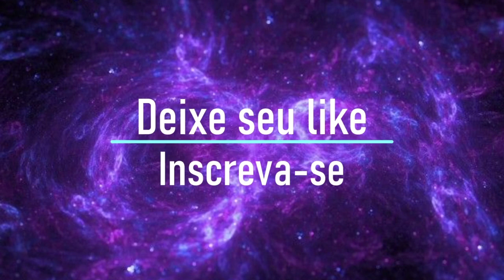REACT BRUNO BANDEIRA FOI COBRADO E VAI TER QUE PAGAR - ELE REVELOU O QUE É O ONE PIECE- Canal MangaQ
Venho aqui oferecer a vcs esse curso maravilhoso que a Fan Art 2.0 esta disponibilizando pra gente, como apaixonados por animes e mangas tenho certeza que vcs não vão se descepcionar com esse curso, ele oferece do iniciante ao avançado a oportunidade de vc aprender a desenhar os seus personagens favoritos!